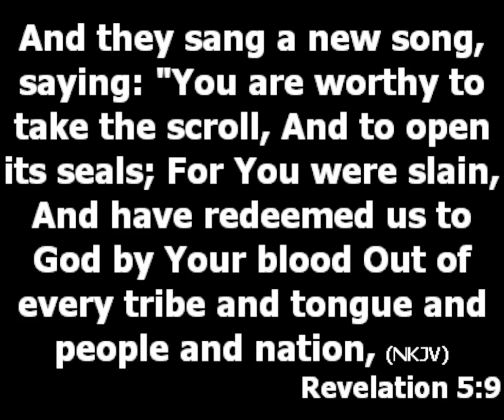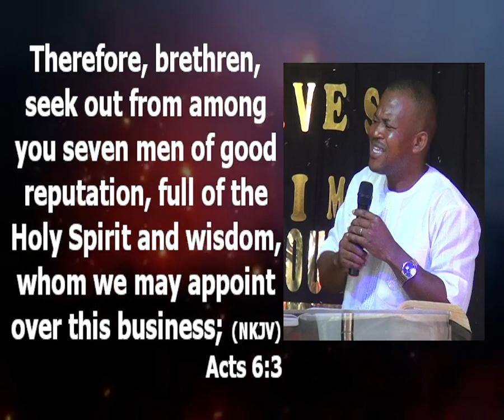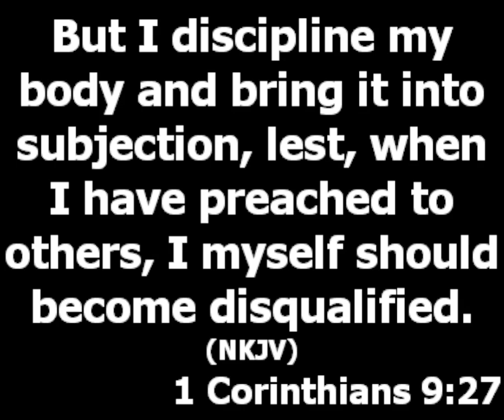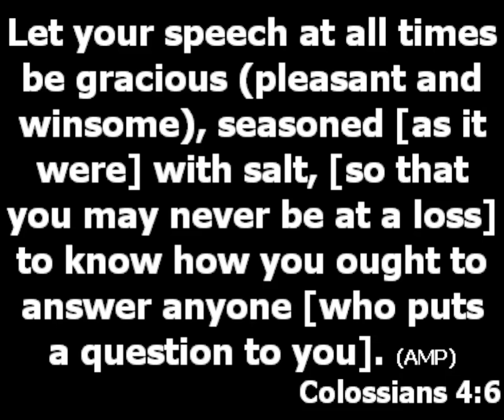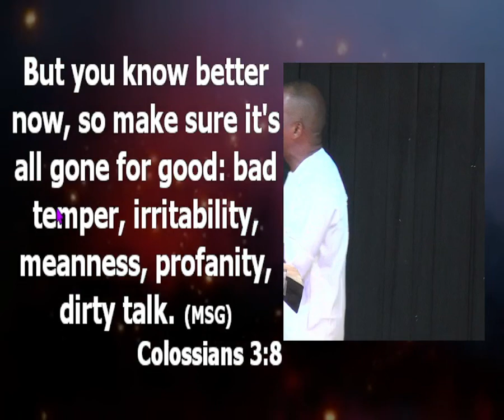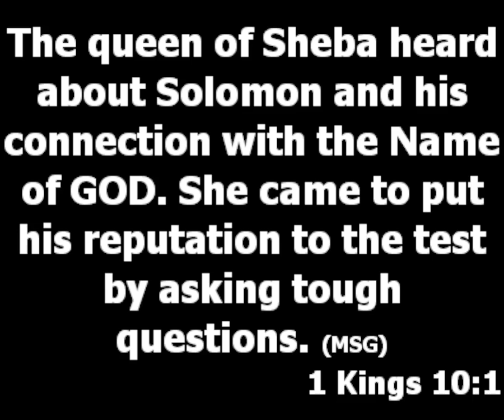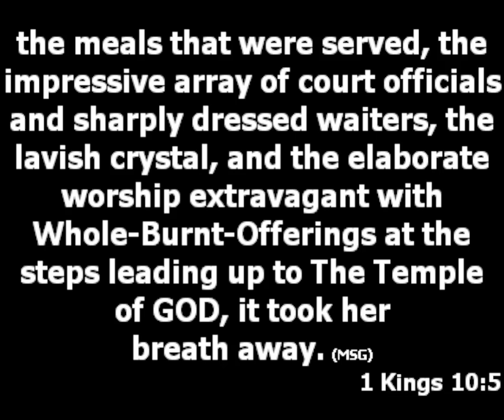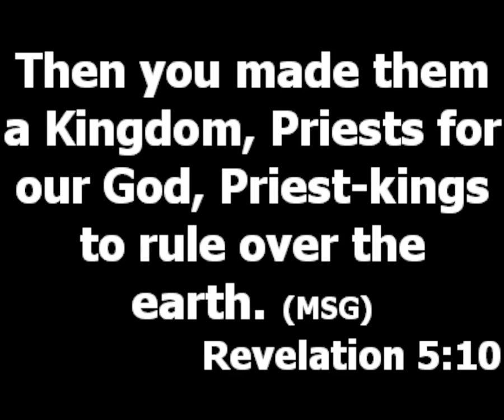BELIEVERS AS PRIESTS AND KINGS - PASTOR PRINCEWILL AFOLABI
Topic: Lessons from the book of Acts (Part 3)

The scripture made us understand that we are priest and king to reign on earth. The priestly life of a saint is the life of anyone living a Goldly life. This means that we should manifest God in our life. (Acts 6:3) People whose attitude truly shows that they have given their life to Jesus. (1 Timothy 4:12)

What does it cost to work in purity? (1 Corinthians 9:27) The body desires things against will of God but a determined mind help you to live the life of God. As a priest you should manifest purity.

The King's aspect of a Christian is the royalty part. As a believer you are a king, the earlier you know this the better it is. As kings you should manifest royalty.

1. Kings don't talk anyhow. (Colossians 4:6) Every time a Christian speaks there should be wisdom in it. (Ephesians 4:29, Colossians 3:8) Always consider your status before you allow words to come out of your mouth. You are a king you should never allow belittling words to come out of your mouth.

2. Kings don't dress anyhow. They dress in a decent way and don't expose their privacy. Consider your status before you choose what you wear. (1 Kings 10:1-5) Your dress is a language on it own, what you wear is actually saying something. You must be careful what you say with the dresses you wear.

3. Kings don't mingle anyhow. They do their things in royal way. As a believer you don't choose a nonbeliever as your bestfriend.

Prayer:
Let the king in me begin to manifest in the name of Jesus.